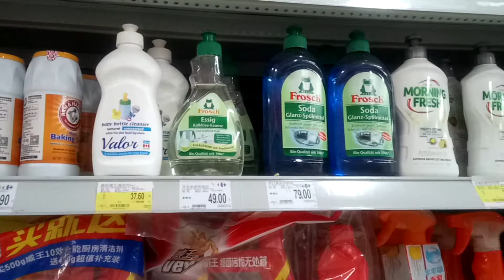carrefour in china-baking soda